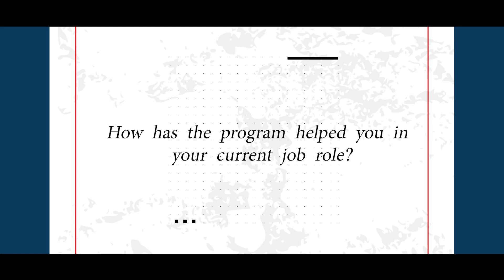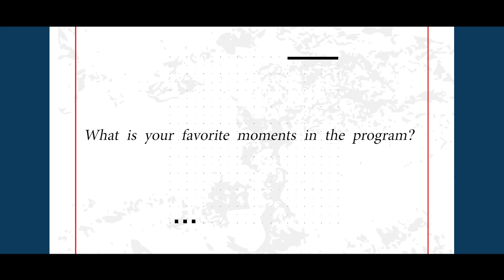Generative AI Engineer Devash Gandhi testifies that this program is well-suited for working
The multi-exit structure fulfills the needs of diverse demographics — from students seeking to launch their careers to working professionals looking to upgrade their skills.